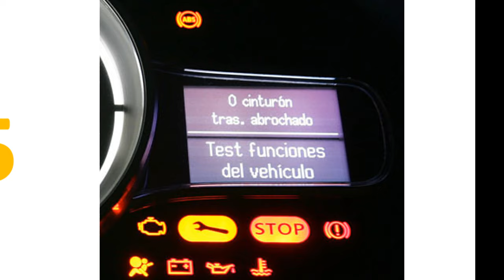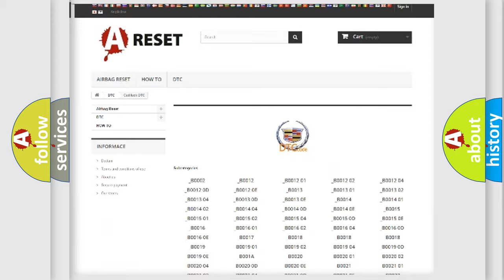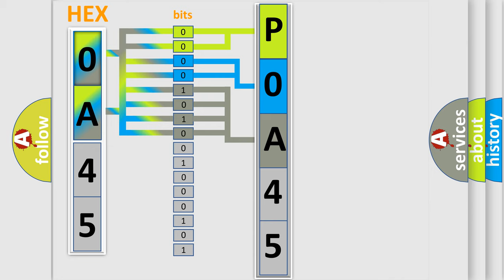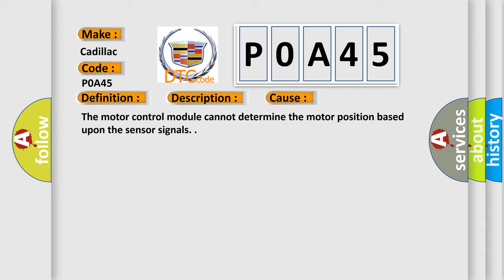DTC cadillac P0A45 Short Explanation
Contents:
0:21 Basic DTC analysis according to OBD2 protocol standard.
1:48 Insight into programming
2:58 A diagnostically understandable description of the Diagnostic Trouble Code
3:05 Basic error definition

Make:
Cadillac
Code:
P0A45
Definition:
Drive Motor 2 Position Sensor Circuit
Description:
The ignition is ON. P0A45 The system voltage is 9-18 V
Cause:
The motor control module cannot determine the motor position based upon the sensor signals.